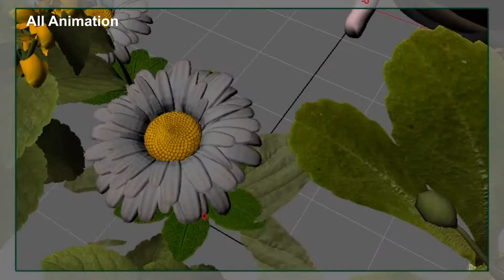Daisy - Animation Reel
An overview of the animation work I did for an animated short called "Daisy"